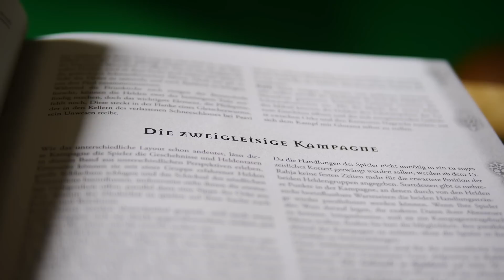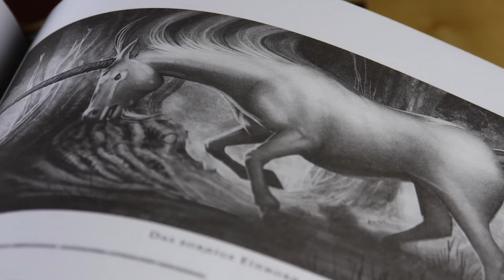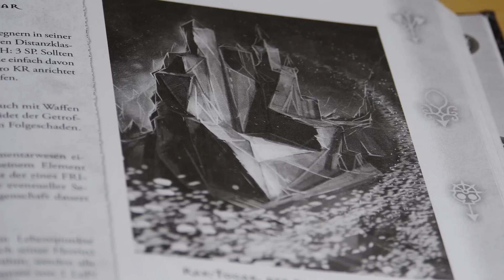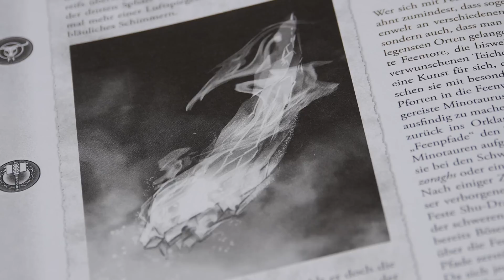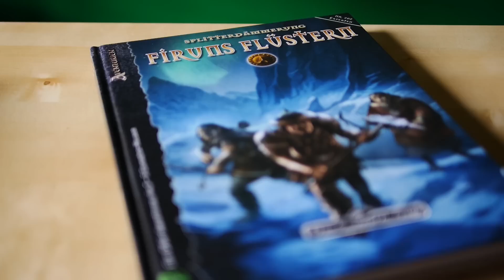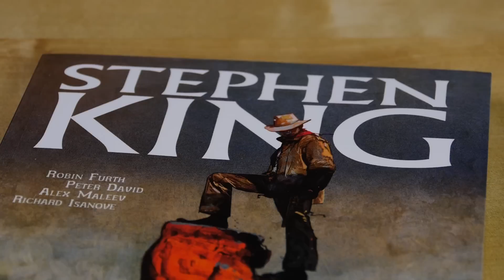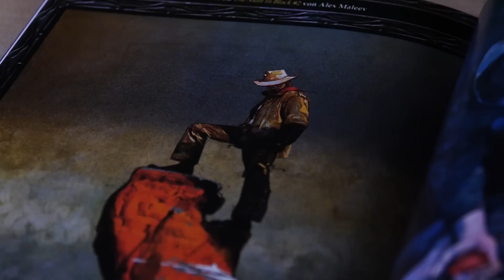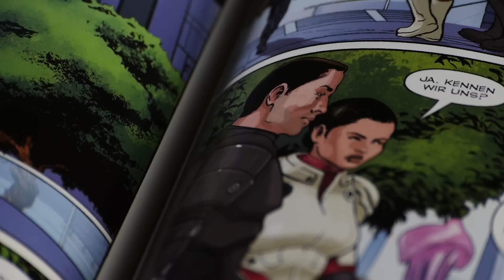Late Nerd Show 61: Firuns Flüstern, Der Dunkle Turm, Mass Effect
LNS 61 mit Gastmoderator: Steff springt für Mháire ein und ist natürlich mindestens genauso souverän und kompetent. Er stellt euch das Splitterdämmerungs-Abenteuer Firuns Flüstern vor. Außerdem die Comics Der Dunkle Turm: Der Mann in Schwarz und den neuesten Teil der Mass Effect-Reihe.